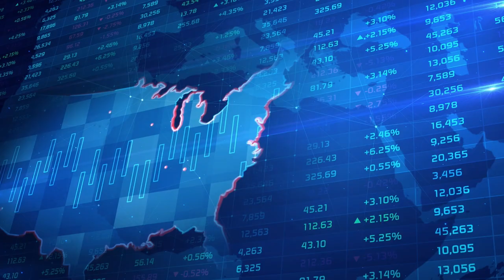How To Meet The Right People And Get Ahead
ACCESS MY FREE VIDEO SERIES 'Real Estate Rx for Passive Investors' and learn how to vet operators and deals like the best, HERE:

In this episode, we dive deep into the world of real estate and personal growth.
Our guest, Carlos Salguero, shares his inspiring journey and the lessons he's learned along the way. From starting as an eBay seller to becoming a real estate pro, Carlos's story will inspire you to dream big and take action.
We also discuss the power of mentorship, the importance of finding the right people, and the value of investing in personal development.
Tune in and get ready to level up!

KEY POINTS FROM THE EPISODE:
1. Carlos emphasizes the importance of finding the right people to help you achieve your goals and not just focusing on how to do something.
2. Investing in personal growth and learning from successful people can lead to significant business growth, mentorship, investment, and partnership opportunities.
3. Attending conferences, events, and networking helps individuals connect with successful people and learn from their experiences and strategies.
4. Understanding real estate terms and concepts, such as cash flow and debt coverage ratio, is crucial for success in real estate investing.
5. Moving to larger real estate deals allows for scalability, strategic focus, and multiple income streams, while small properties can trap individuals in working in the business instead of on it.